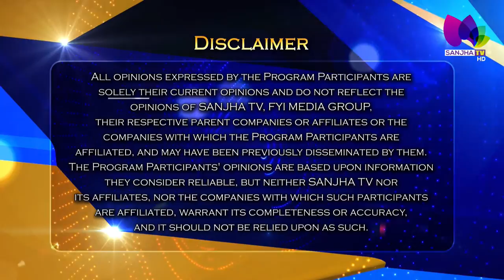LIVE 🛑 Talk Show with Baljinder Kaur (Host) & Satbir Singh Cheema (Guest) | Sanjha TV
24 Hours Local Punjabi Channel
Telus # 2424
VMedia # 801
RokuTV

RokuTV
Watcho-d2hApp
mxplayer